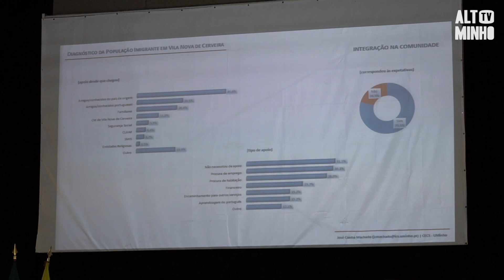Cerveira realiza diagnóstico da população imigrante residente no concelho | Altominho TV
A Câmara de Vila Nova de Cerveira apresentou o diagnóstico da população imigrante residente no concelho, realizado para determinar a dimensão e representação da população imigrante nas várias freguesias do concelho, conhecer o perfil dos imigrantes e compreender a sua situação.

 A partir dos resultados deste estudo, a autarquia pretende desenvolver o Plano Municipal para a Integração de Migrantes (PMIM).